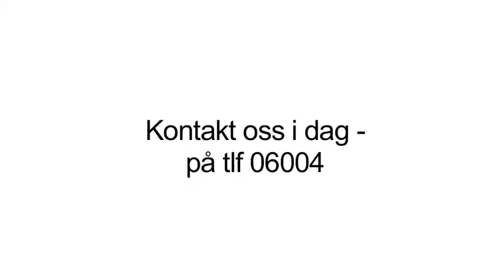Bilglass Nesttun Autoglass AS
Autoglass AS holder til i Nesttun og er et godt alternativ om du søker "bilglass" eller "bilglasskade". For mer informasjon, ring 06004, besøk oss på vår adresse Midtunlia 73, 5224 Nesttun, eller klikk på linken over.